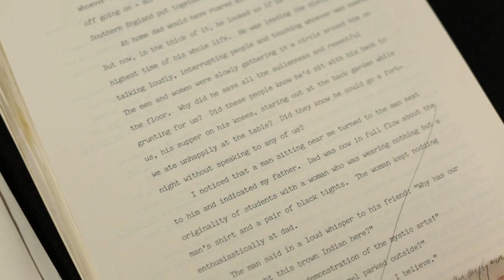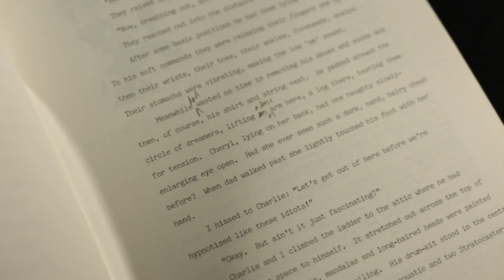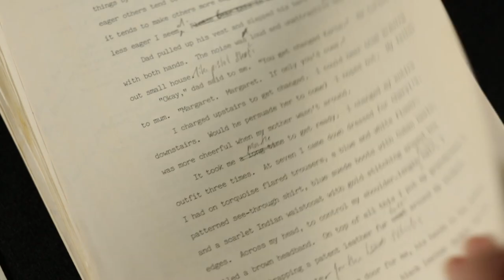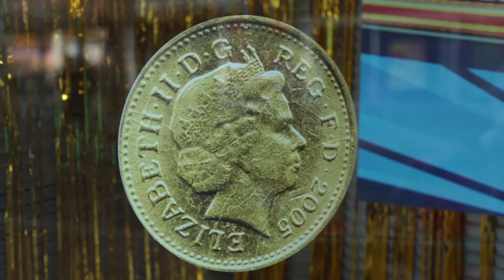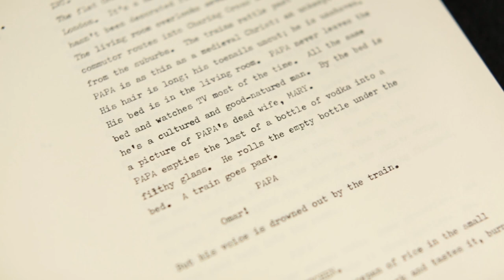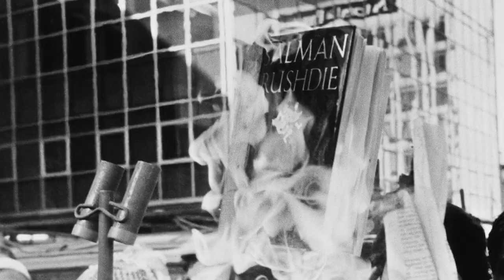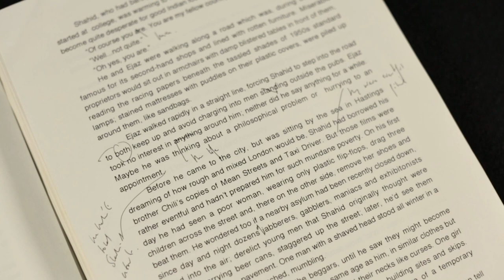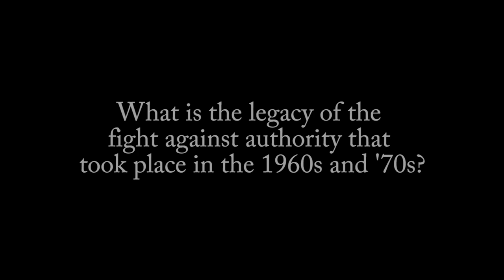Interview with Hanif Kureishi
Hanif Kureishi explores suburbia, pop culture, race and the fluidity of identity in relation to some of his most famous literary works. Shot at his house in south London and at the British Library, the film offers rare glimpses into Kureishi’s archive, allowing viewers to leaf through manuscript drafts of ‘My Beautiful Laundrette’, ‘The Buddha of Suburbia’ and ‘The Black Album’.

Explore more films, together with hundreds of literary treasures, at the British Library's Discovering Literature